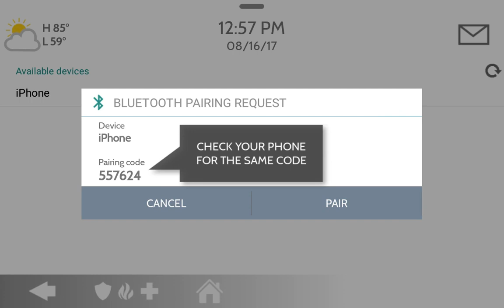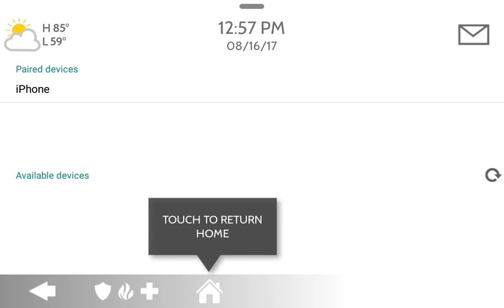GoKonnect Smart Home Security Bluetooth Disarming Set-up. The future of home security is here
GoKonnect Smart Home Security allows you to disarm your home with Bluetooth disarming. Your home alarm no longer needs to be just a keypad on the wall.

See our step by step guide on how to set this up